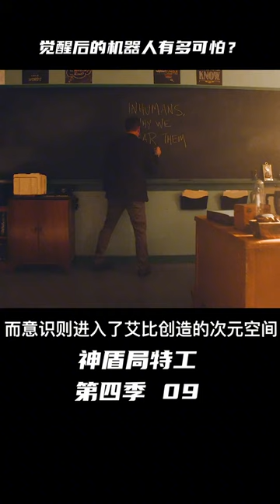這個女機器人不僅擁有了自主意識，而且還凝聚出了肉身！